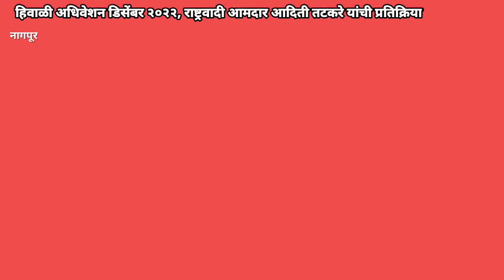🛑NAGPUR | हिवाळी अधिवेशन डिसेंबर २०२२, राष्ट्रवादी आमदार आदिती तटकरे यांची प्रतिक्रिया🛑